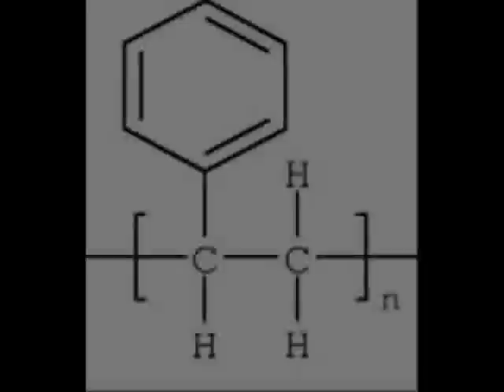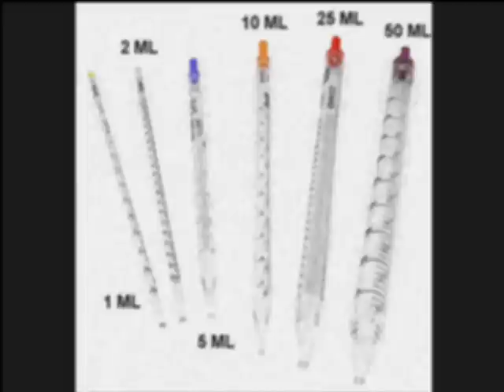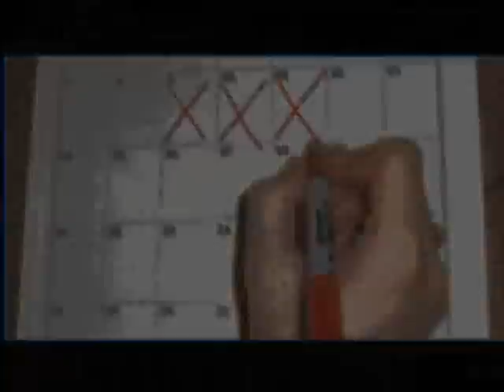Fake Plastic Trees Cover - Chris Tamas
Here is my cover of Fake Plastic Trees by Radiohead - Chris Tamas